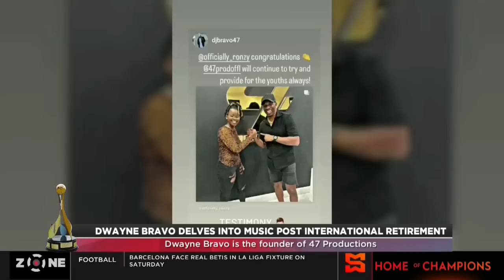T&T leg of CPL continues, Dwayne Bravo delves into music post international retirement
The Zone preview upcoming CPL matches and interview Dwayne Bravo about his journey into music after his retirement from international cricket.